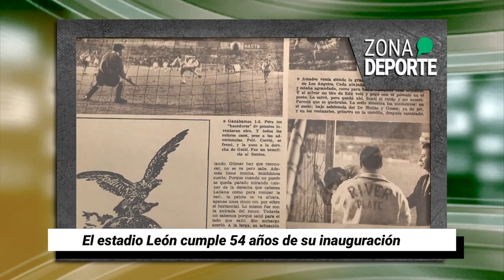Noche mágica para Víctor Dávila y el Club León ante San Luis | Zona Deporte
ZonaDeporte⚽️ | Aquí el resumen deportivo del FinDeSemana
- Despertó la Fiera, golea al Atlético San Luis y logra su primer triunfo.
- El estadio León cumple 54 años de su inauguración.
- Ausencia de Cota es decisión técnica confirma Nacho Ambriz.
- Segundo doblete de Víctor Dávila en el futbol mexicano, San Luis es su ‘cliente’.